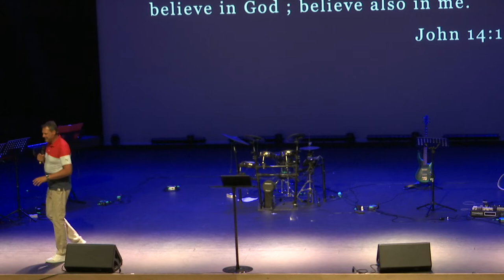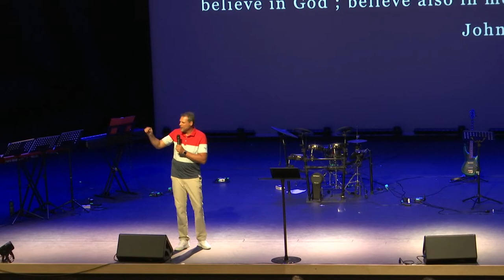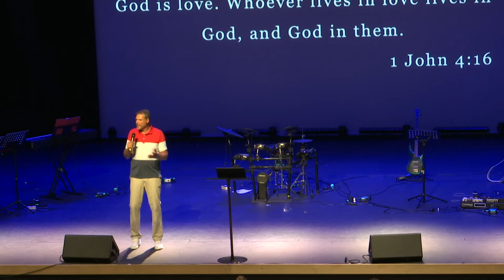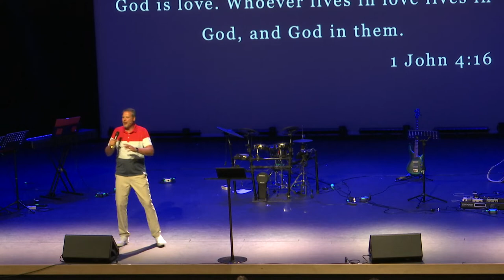Trust God (Sunday 16 January 2022)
John 13:1, Proverbs 3:5

Kingsway Christian Church
Copyright Licence C 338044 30/09/2020 + Streaming Licence C 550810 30/04/2021